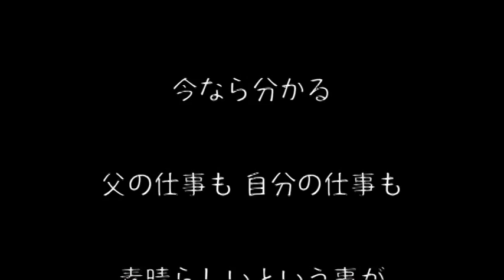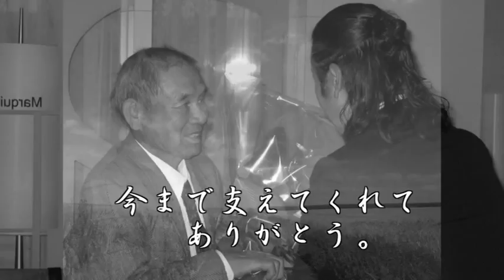父へ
昨年亡くなった父に・・・なにも親孝行できなくて・・・
自分の気持ちを整理するために　作りました
テレビから流れていた　この曲・・・　『　道標　』
心に響きました・・・。